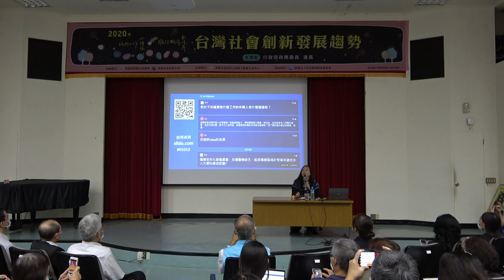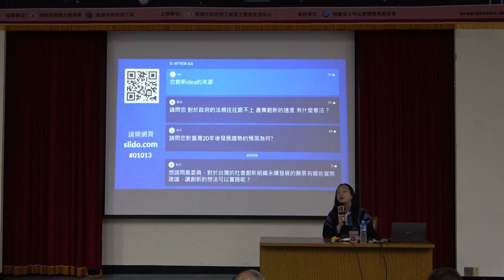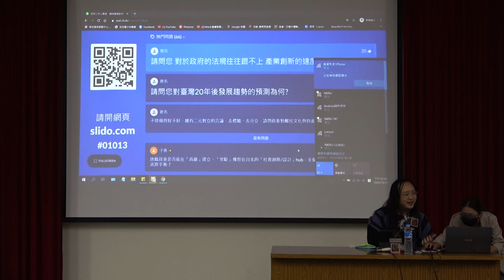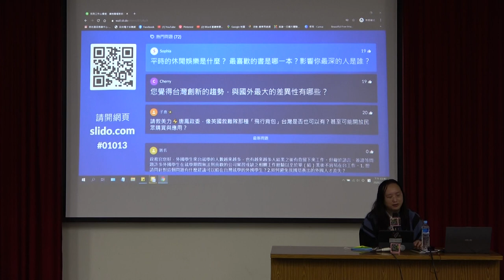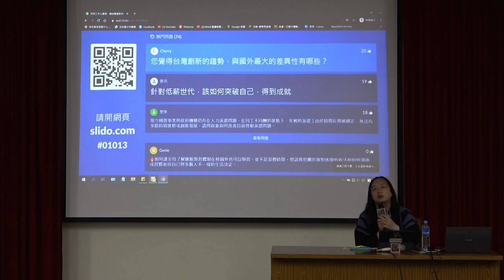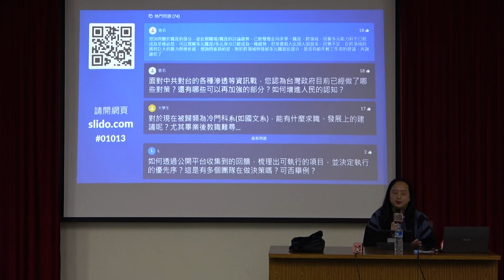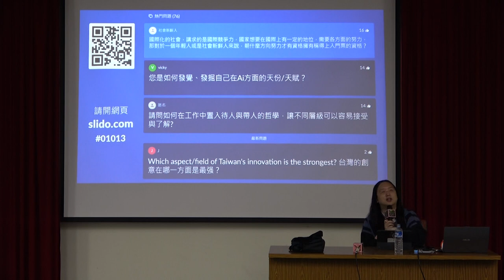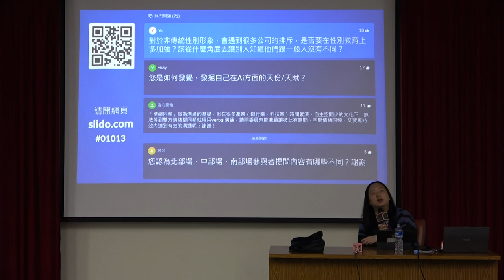2020-10-13 唐鳳於「高雄市政府勞工局勞工教育生活中心」演講